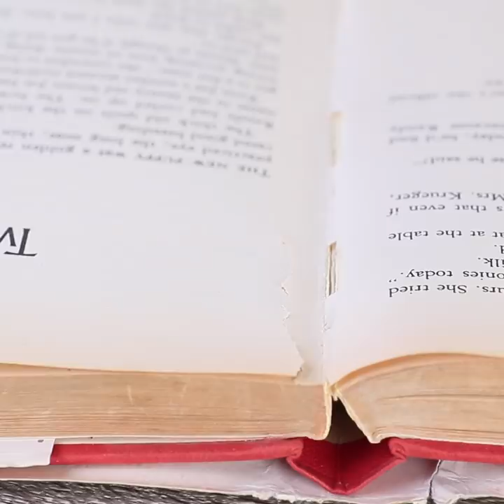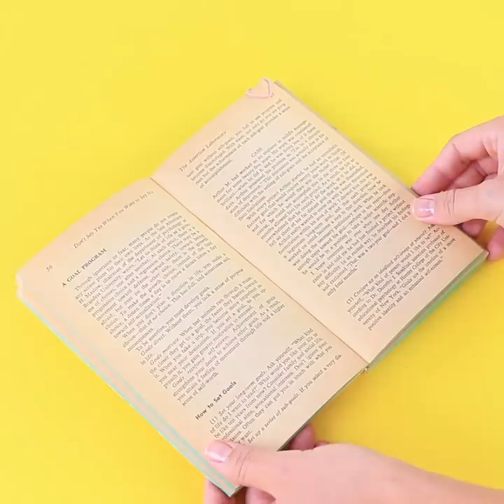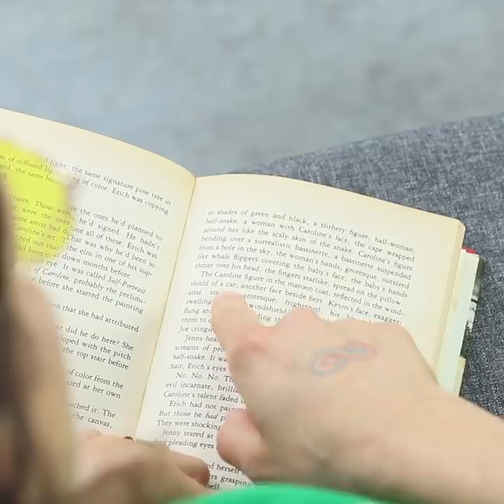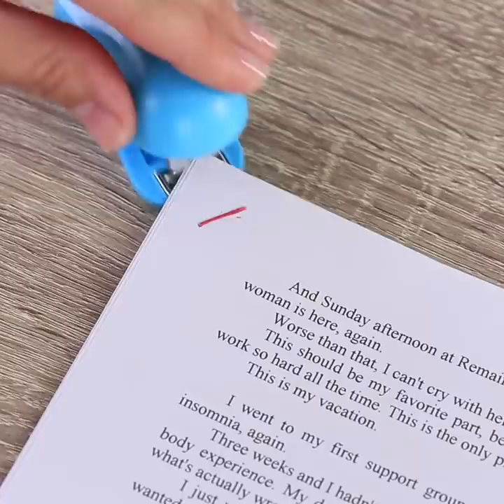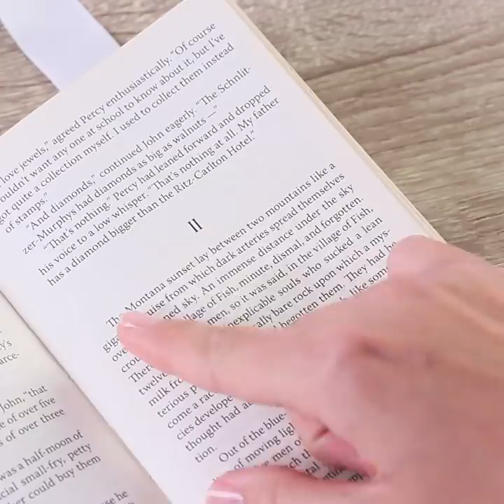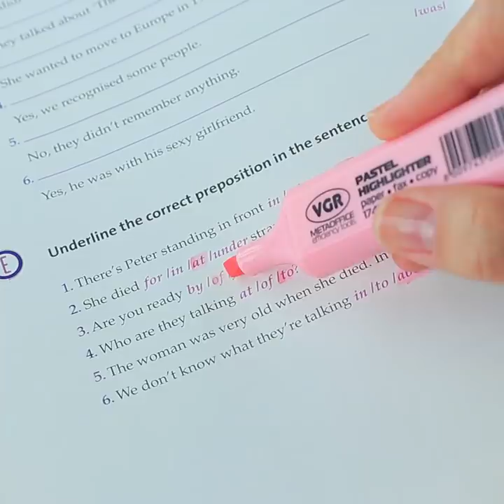Back to School! Fun DIY School Supplies and Hacks!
Do you like uncommon school supplies? Excellent! Then you'll surely like our new Oki Toki video! We have easy and cool DIY school supplies perfect for back to school!

Supplies and tools:

• Craft knife
• Hot glue gun
• Printed picture
• Book
• Marker
• Lemon
• Tableware
• Cotton swab
• Sponge paint brush
• Clothes pen
• Acrylic paint
• Palette
• Brush
• Tin can
• Washi tape
• Pipe cleaner
• Zip lock package
• Snacks
• Googly eyes
• Staples
• Nail polish
• Stapler
• Masking tape
• Adhesive tape
• Paper clip
• Binder clip
• Tweezers
• Scissors
• Doable-sided tape
• notebook
• Sticky notes
• Paper
• Beads
• Pen
• Pom-pom
• Pencil
• Glue stick
• Name tag badge
• Keychain
• lunchbox
• Paper bag
• Ruler
• Elastic band
• Foam paper